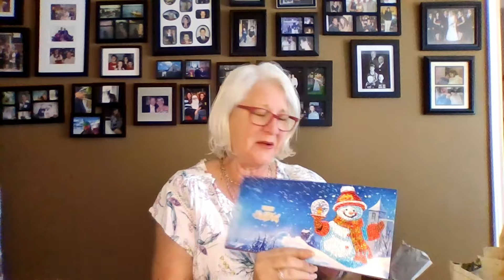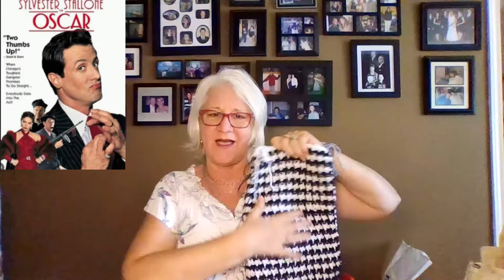WIP Weekend #123 and Finished Items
Welcome to Crochet with Nonna Rosanna.

In this video I will be showing you all the wip's and finished items for the week.
Listed below you will find all the patterns and people mentioned in the video.

and on instagram at:  crochetwithnonnarosanna

Manic Mama Musings  Album Cal

10 inch square
by:  @SirinsCrochet